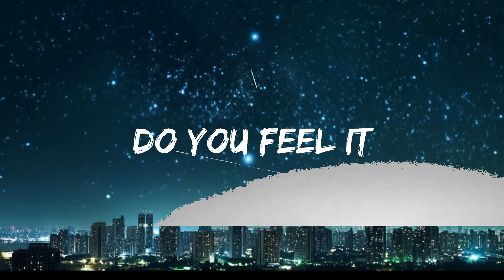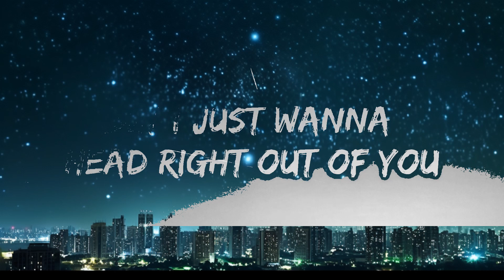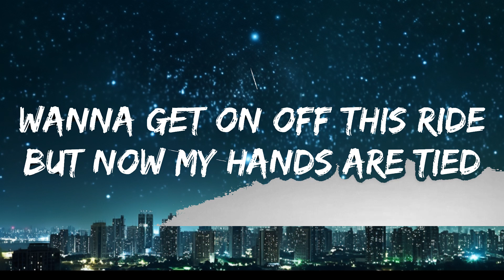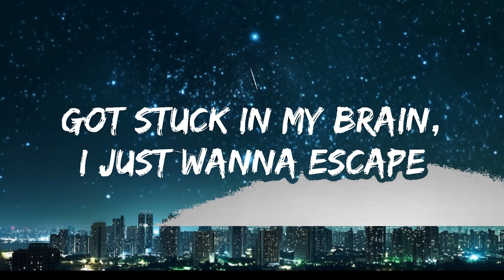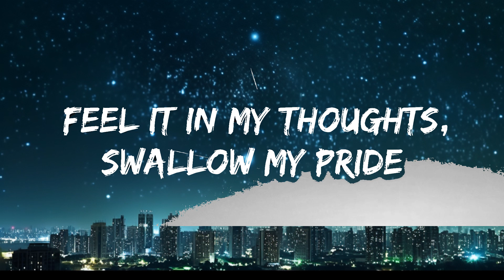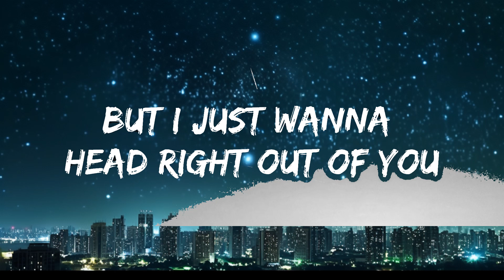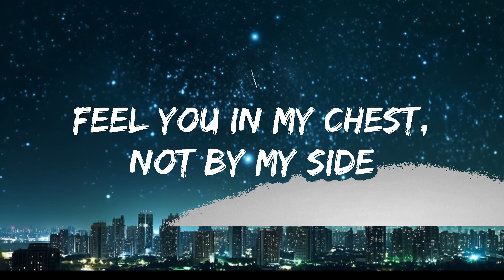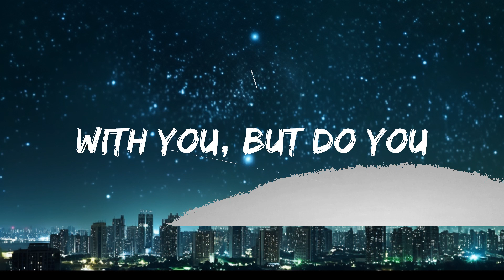KRANE - Feel It ft. CXLOE & Khamsin (Lyrics) Vincent Remix | Best Vibing Music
🎵 KRANE - Feel It ft. CXLOE & Khamsin (Lyrics) Vincent Remix

🎤 Lyrics: KRANE - Feel It (feat. CXLOE & Khamsin) [Vincent Remix]

Didn't see this comin' round
Didn't hear a sound
Fell into your hands they let me down
Lookin' for your heart I found the ground

It's not on me it's not on you
We do what humans do
But I just wanna head right out of you
Didn't wanna hear you speak the truth

Wanna take you away wanna feel everything
But do, you
Got stuck in my brain, I just wanna escape
With you, but do you,
Do you feel it like...

Wanna get on off this ride but now my hands are tied
Feel you in my chest not by my side
Feel it in my throat, swallow my pride